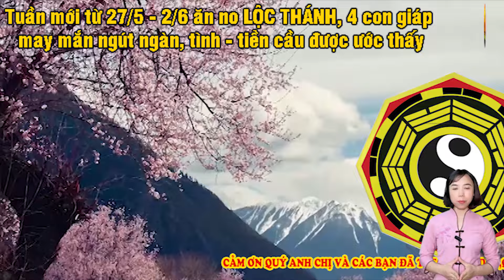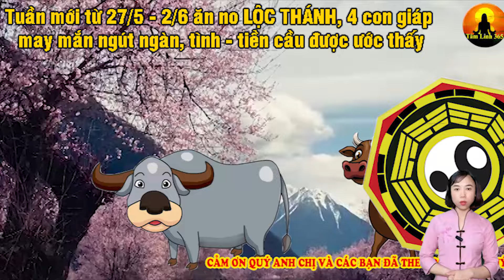Tuần mới từ 27/5 - 2/6 ăn no LỘC THÁNH, 4 con giáp may mắn ngút ngàn, tình - tiền cầu được ước thấy